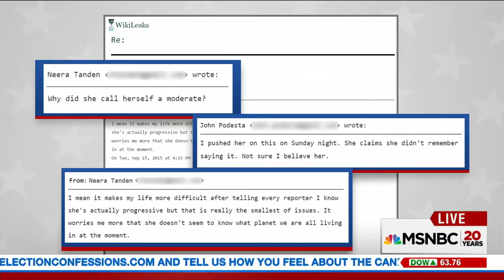Clinton Press Secy on debate prep and Trump’s guests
This testimony was so bad it was painful to watch. Lynch came across as a stonewalling bumbling idiot. This is going to really hurt Hillary. Trump will be all over this, as will the American people. Clinton is finished